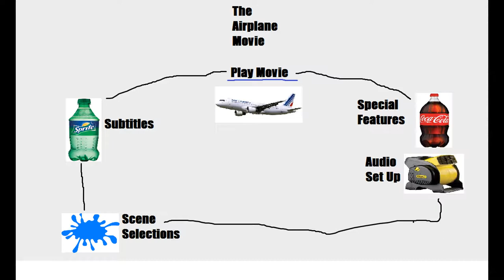The Airplane Movie DVD Menu